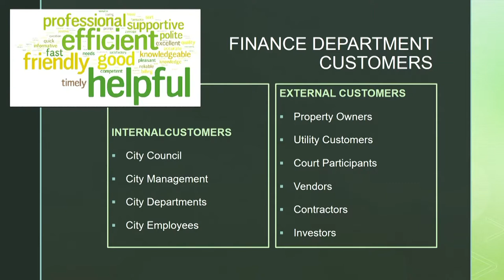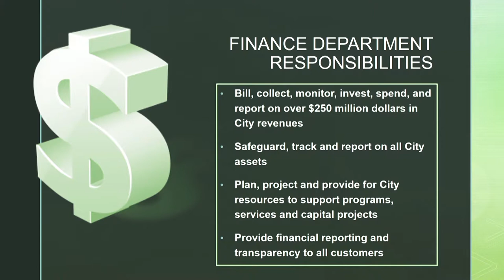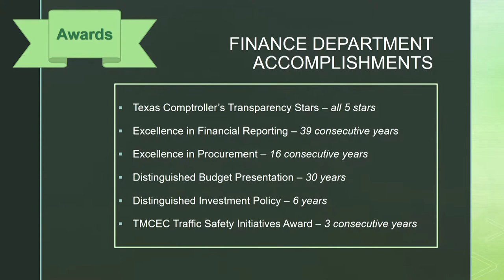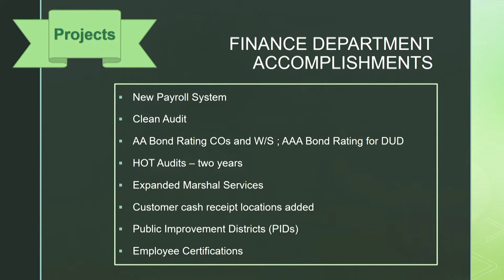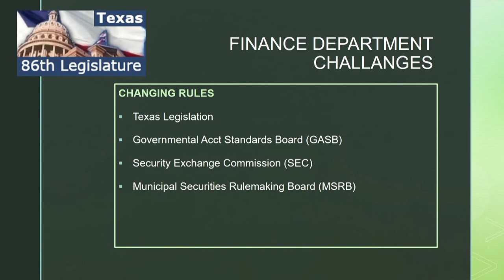7/15/19 Finance Department Strategy & Budget Presentation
Item 1 - Receive departmental strategy and budget presentations, as determined by City Management, related to City Council strategic goals and objectives.